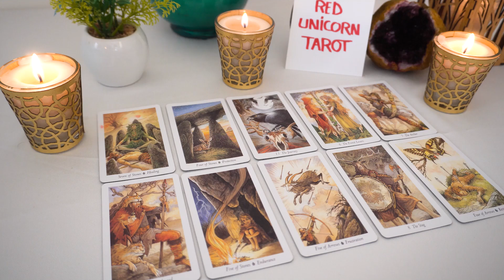CAPRICORN❤️"Things Are About To Take A Major Turn Capricorn! I Would Watch If I Were You"